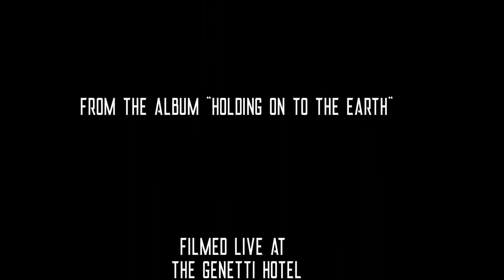"Foolish and Young", The Family Ties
Live performance video of The Family Ties on May 25th, 2018 at The Genetti Hotel in Williamsport, PA. Filmed by Brady Hartman. Edited by Mike Steppe